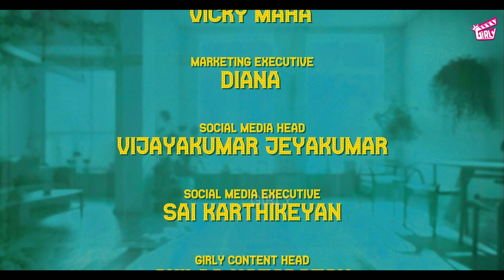Kalyana Vayasu Thaandiruchu 👰🏻‍♀️ | Ft. Deepika, NK | Asjath Shajehan | Comedy | 4K | Girly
Deepika, a 27-year-old, navigates modern dating with a quirky broker. Will she find 'The One'? Watch the video to find out!

Asjath Shajehan

Kiran

Vishwa

Vicky

Associate Director :

Musharraff

Sanjay

Produced By Finally Pictures Private Limited.